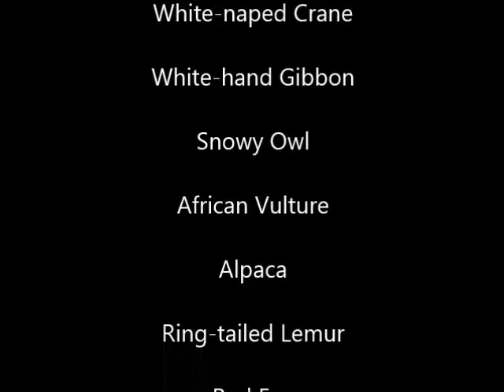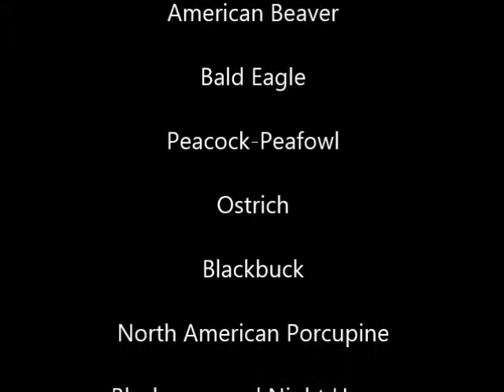Utica Zoo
Photos from my 2013 visit at The Utica Zoo. Plus there is something there you'll never see at any other zoo! Song from Energetic Music

Animal Photography by Wayne Panepinto